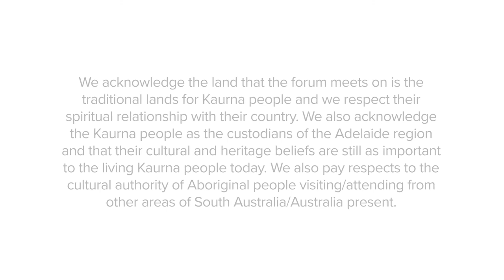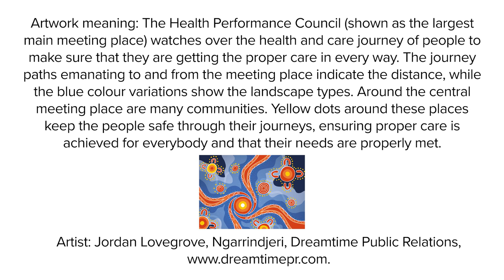Premier of South Australia - Address to the Aboriginal Leaders' Forum, May 2018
Hon. Steven Marshall MP, Premier of South Australia, addresses the Aboriginal Leaders' Forum on 22 May 2018.

The Premier followed his speech with a question and answer session, available to watch on YouTube

Hosted jointly by the Health Performance Council and the South Australian Health and Medical Research Institute's Wardliparingga Aboriginal Research Unit, the Aboriginal Leaders’ Forum is a twice-yearly meeting of South Australia's Aboriginal Leaders who have an interest in health, wellbeing and population health research.

The Health Performance Council is a statutory Ministerial advisory body established under the Health Care Act 2008 and is South Australia's only external review body providing expert advice to the Minster for Health and Wellbeing on the performance of the state's health systems. The Council's advice focuses on health outcomes for South Australians, governance and effectiveness of community engagement.

The Wardliparingga Aboriginal Research Unit conducts research that is of direct relevance to Aboriginal people in South Australia. The research unit focuses on the significant gap between the health status and life opportunities available to Aboriginal people when compared to other Australians.

Except for the Health Performance Council branding, the Health Performance Council's Aboriginal artwork, and the Government of South Australia branding and piping shrike emblem, this video is licensed under a Creative Commons Attribution 3.0 Unported License. To view a copy of this license,